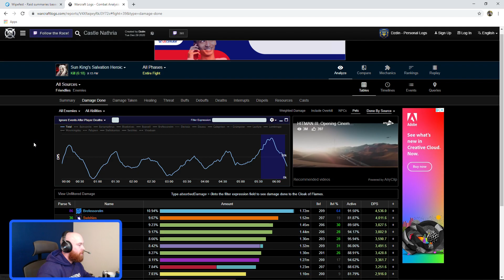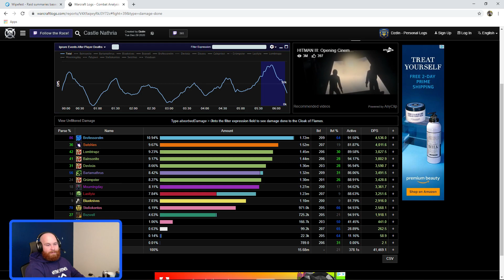How to Arcane Mage- Sun King's Salvation!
In this video I break down Arcane mage on the Sun King Salvation fight on Heroic difficulty. This boss fight in Castle Nathria is REALLY where arcane shines. Large AOE packs, segments where you can recover mana, and then isolated situations where you have the ability to do big single target burst. I really love how arcane plays on this fight, and I think more people should give it a try. I make a few mistakes in this video, but they are all coachable moments. Most notably I cast Touch of the Magi PRIOR to casting rune, always always always Rune of Power prior to TotM, don't make that silly mistake like I did. That's why I'm the BROfessor, not the PROfessor.